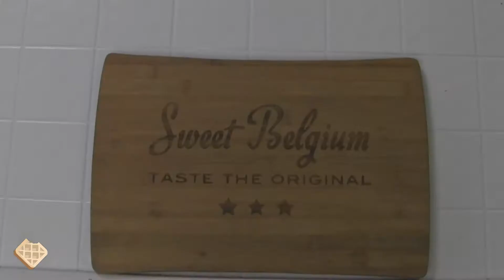Sweet Belgium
Sweet Belgium is a family- owned and operated Belgian waffle bakery and catering business, proudly located in James Island, SC. Husband and wife duo, Sergio and Audrey Tosi, had a dream of moving their family from Belgium to beautiful Charleston, SC.

Sweet Belgium proudly uses only the finest ingredients and traditional methods to produce exceptional Belgian waffles, with an endless array of toppings to meet each customer's unique preferences.

The small bakery sits at 327 Folly Road just beside Roper Hospital, and serves mainly the Liege Waffle, for those who know a little bit about the range of waffles that Belgium has. The liege waffle is one of the most consumed and loved by Belgians. It is made with pearl sugar. They are thick and chewy on the inside and caramelized on the outside. Customers can either order to-go plain and/or frosted waffles. For those who would like to sit down and relax while watching their waffles to be baked, sweet belgium has a small seating area and serves also a range of delicious coffee.